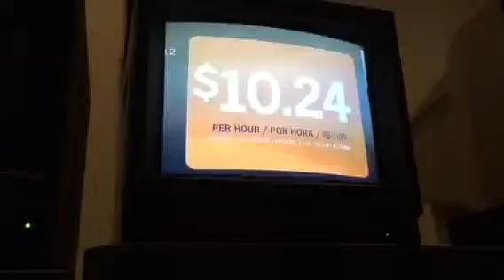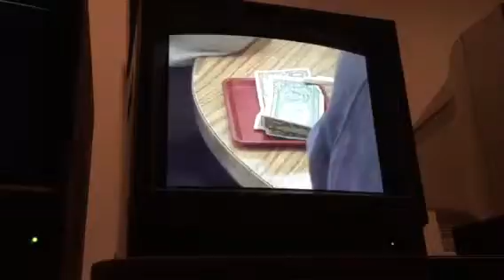最低工資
KTSF
Hellas Leung
梁慧珊